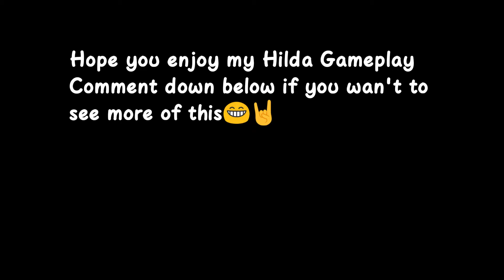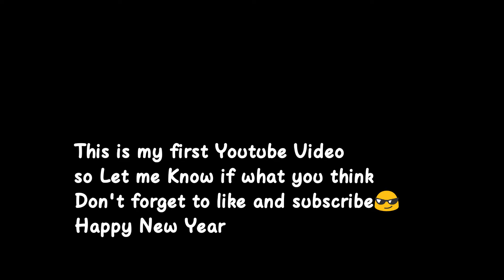Mobile Legends Gameplay-Hilda Gameplay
Hello guys KSYT here im just new youtuber so let me know what do you think🤘

Song i use in the video

Nightcore - How To Be A Heart Breaker